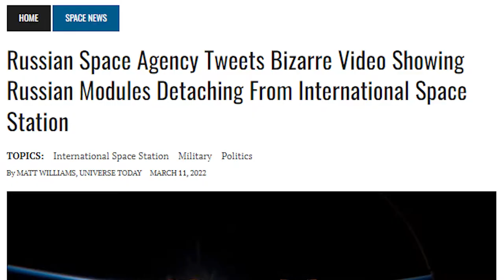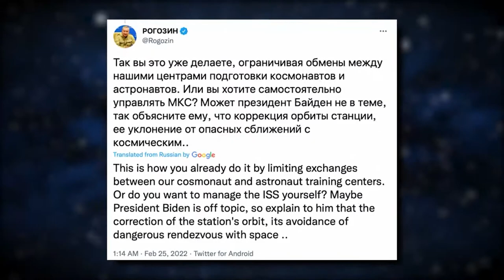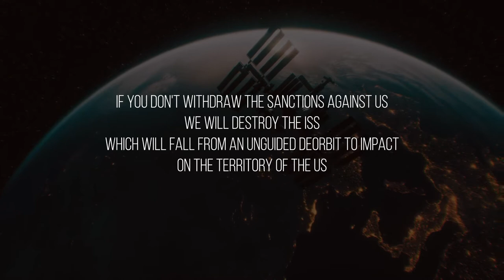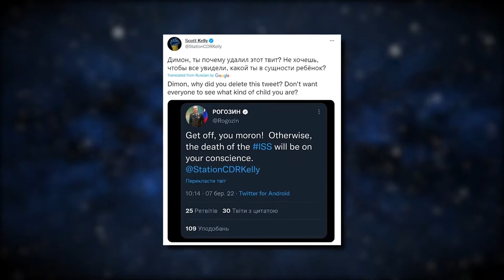Is RUSSIA trying to DESTROY NASA's James Webb Space Telescope?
James Webb Space Telescope, Russian War, NASA

The head of Russia's space agency, Roscosmos warned that new sanctions imposed on his country could have dire consequences for NASA's JamesWebbSpaceTelescope. Could this lead to catastrophic incidents in outer space?

And how will this affect our planet earth? Earlier, DimitriRogozin let it be known that he was prepared to crash the InternationalSpaceStation to Earth, he said in several angry tweets.

Russia and the United States are the major partners in the space program, which also includes Canada, Japan, and multiple European nations. And they are on the verge of the biggest war ever seen in the history of our humankind. Will Russia attack the JWST and start a new war?